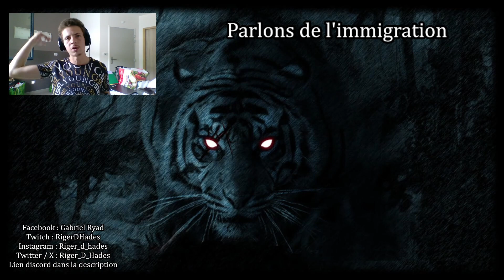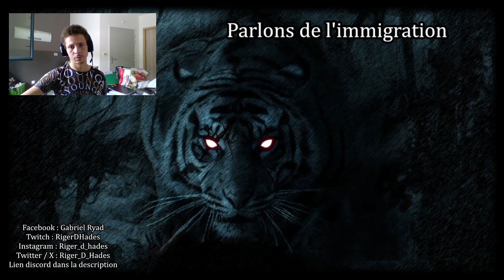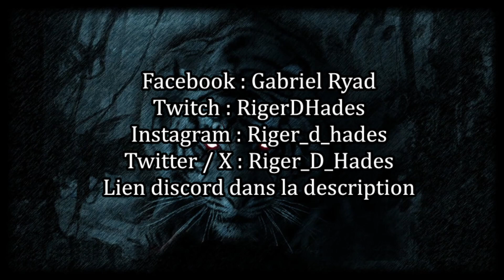Review Actualité du 18.09.2023 - Parlons de l'Immigration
D'après certains français l'immigration est un problème. dans cette vidéo on réfléchis à comment on pourrait résoudre ce sujet.